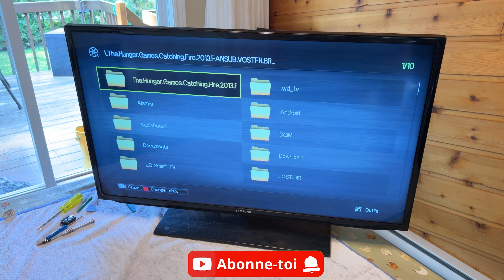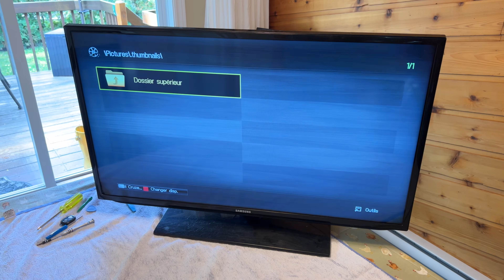Comment réparer une TV Samsung avec un problème d'écran noir pour 20$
Achète le kit de LED (AliExpress)
Achète les poignées pour verre (Amazon)

Votre télévision s'allume, vous entendez du son, mais l'écran reste noir ? Pour seulement 20 $ en pièces, je vais vous guider étape par étape pour résoudre le problème de l'écran noir sur la TV Samsung modèle UN40EH5000FXZC, et cela fonctionne également pour plusieurs autres modèles de TV Samsung et d'autres marques. Les étapes ne sont pas trop compliquées, mais il faut tout de même faire preuve de patience. Pour résoudre ce problème, nous allons remplacer les lumières LED.

Vous avez aimé la vidéo ?

Ta compagnie Internet t'espionne? Protége-toi avec un VPN!

Chapitres
0:00 Introduction
0:20 Démontage de la partie inférieure
0:52 Déconnexion de la carte T-Con
1:54 Retrait des haut-parleurs
2:52 Retrait du cadre extérieur
3:38 Désengagement des connecteurs du LCD
4:22 Retrait de l'écran LCD
4:48 Retrait du cadre des diffuseurs
5:18 Retrait des diffuseurs
5:36 Retrait des verrous des LED
6:50 Retrait du réflecteur
7:02 Retrait des lumières LED
10:14 Installation des nouvelles lumières LED
13:43 Test des lumières LED
14:08 Remontage de la TV en suivant les étapes inverses
17:03 Reconnexion des connecteurs du T-CON et réinstallation des haut-parleurs
18:19 Vissage, vissage, vissage !
19:01 Installation du pied de la TV
19:34 Résultat :)
20:20 Remerciements Merci !